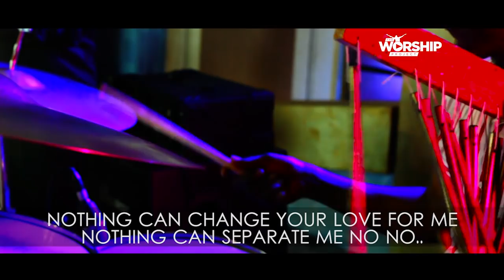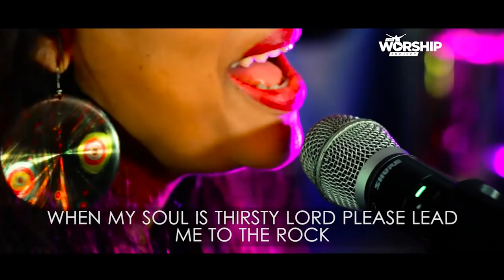Hide From You by Tarrah | The Worship Project | S0104 | shuziaTV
Follow Tarrah on Instagram and Twitter @tarrahnigeria

Exec Producers: @napsylalala @tarrahnigeria
Music Producer: @ kr8TVtee.studioz
Video Director: dare_victor
Lead Ministers: @Chimdisluv; @janobinyan; @tarrahnigeria @Chuckspeters @thegaberilanthony; @Ogbe9496
Background Singers - @beckyokpiri @greg.divine @ tessalicious_
Instrumentalists - @Officialc_bass @kr8TVtee.studioz @Chimdisluv
Sound Engineer @adenugamatthew
Special thanks -@dominioncity_hq @sholaolapade

About Shuzia!